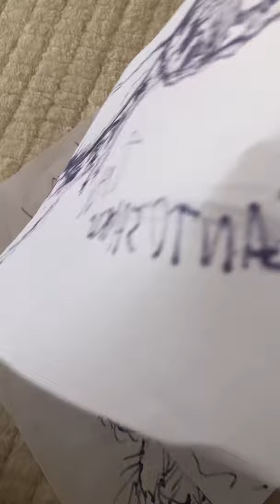Ingen Jurassic Park Documents